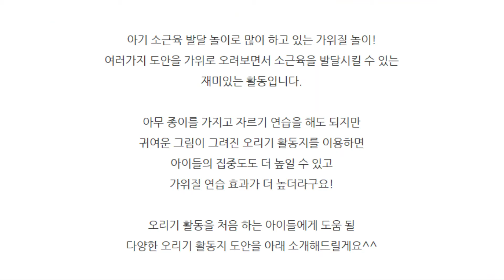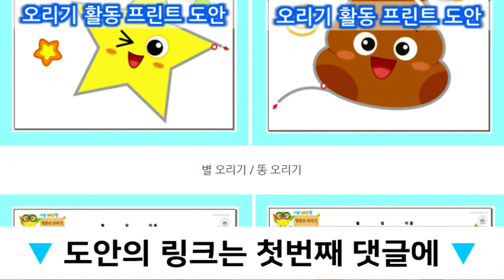[유아미술활동] 소근육 발달 놀이 ! 유아 가위질 연습 도안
[니즈폼] 오리기연습장 도안 바로가기

직선, 곡선, 꺾은선을 따라 잘라요!
재미있는 오리기 놀이 도안 모음입니다 :)